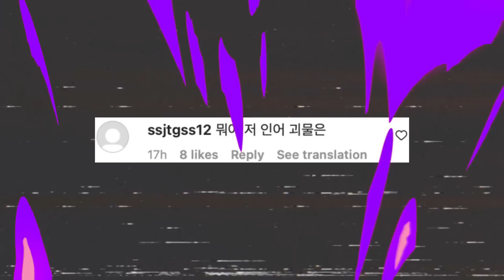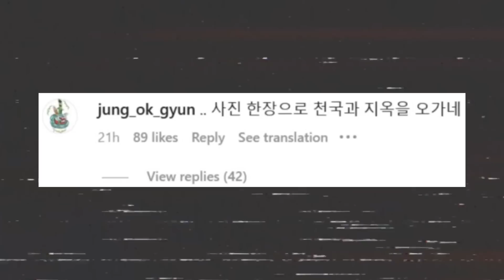La NOUVELLE COPINE de JUNGKOOK ? (ce scandale est horrible..)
Bienvenue dans cette nouvelle vidéo d'actualité K-pop, aujourd'hui on parle de ENHYPEN , PURPLE KISS, NEWJEANS et BTS !